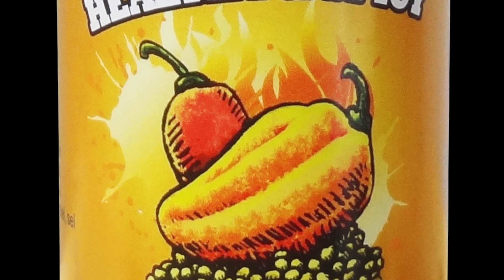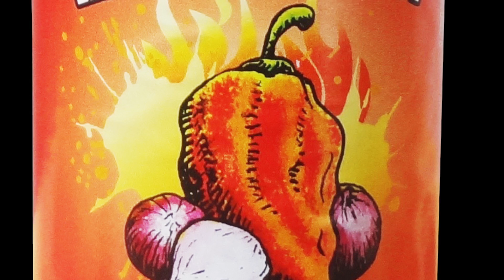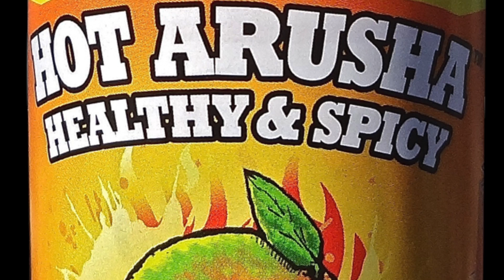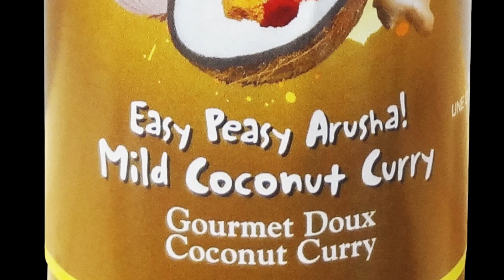Hot Arusha tastings @ Whole foods Amazon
Gourmet sauces tastings at Whole foods Markets.